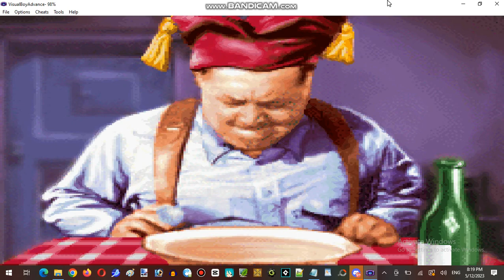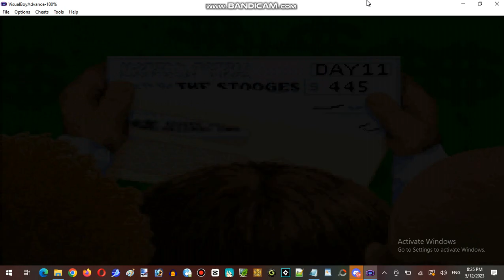The Three Stooges for GBA Ep.2 Part 02 - The Stooges Who Never Give Up